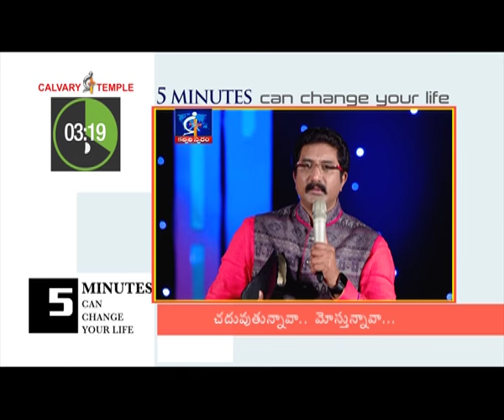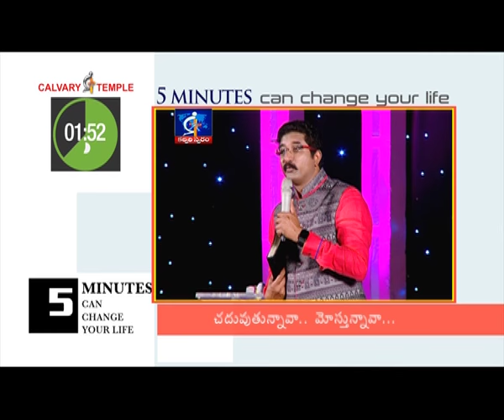Are you studying or carrying